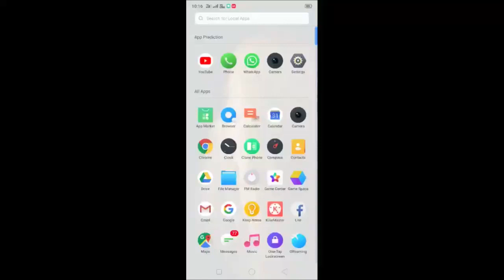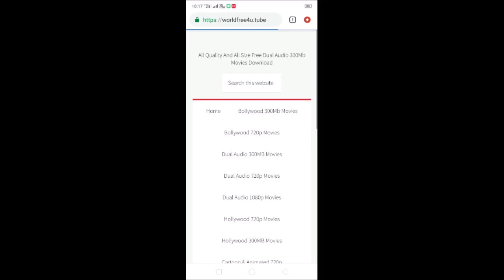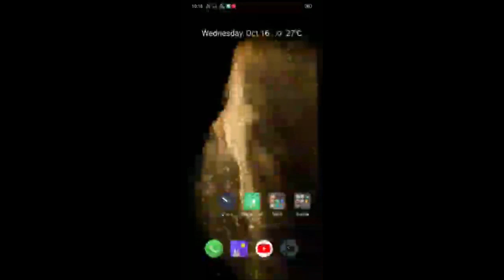Official Tamilrockers New Link 2020 || Direct Link Of Tamilrockers || 100% Percent Working - 2 Ways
Tamilrockers New Link, which Open your favourite Movie Downloading Website. This tamilrcokers new link is in working condition 100 percent.

• Tamilrockers New Link 2020
• Tamilrockers New Link
• Tamilrockers Working Link
• Tamilrockers latest Link
• Tamilrockers New Domain

People face many problems in opening tamilrockers latest link. So here you finds tamilrockers Working Url 100 Percent. Open only in ine click.